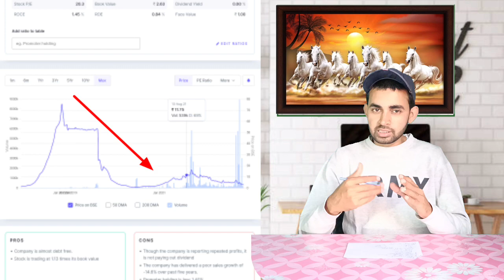Prismx global ventures ltd latest news । Prism global ventures share news । Future of India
In this video you will know about Prismx global ventures share latest news and updates .

Prismx global share
Prismx global ventures
Prismx global share news
Prismx global latest news
Prismx global ventures news

Hash Tags -

Please Note:-